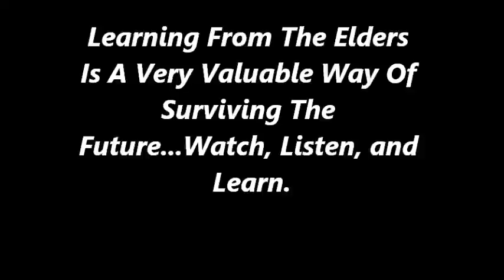Learning From The Elders To Survive.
Tap into the past to survive the future. here my neighbour is teaching me how to grow a vegetable garden after my father past away...My mother provides some wise words...Watch, Listen, Observe, Learn, and then Teach...